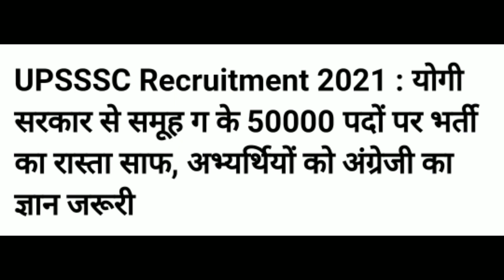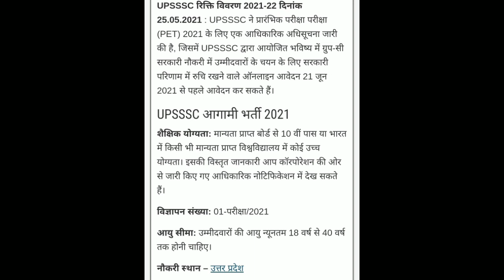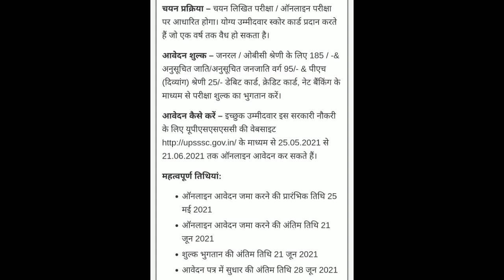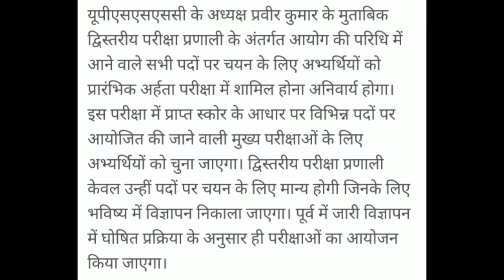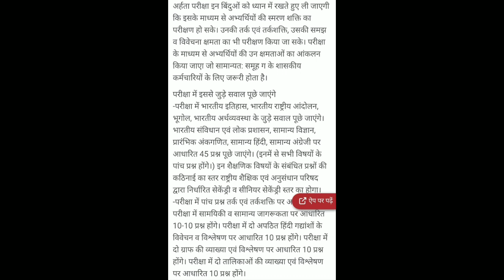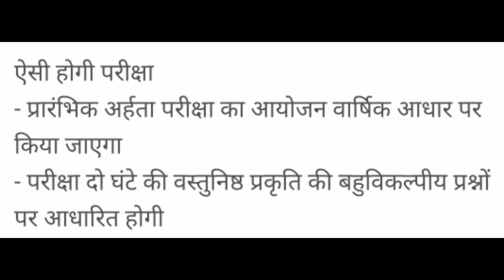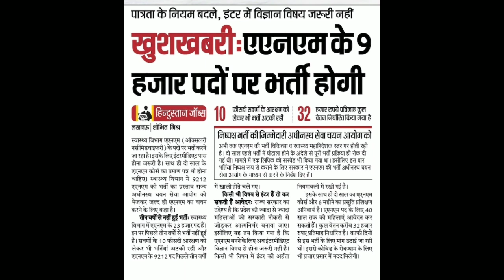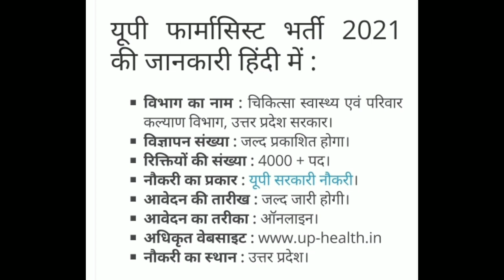UPSSSC आयोग के माध्यम से 50 हजार पद @स्टाफनर्स,एएनएम,जीएनएम,बीएससी नर्सिंग,फार्मासिस्ट, अन्य पद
UPSSSC कलयुग के माध्यम से 50000  पद @ स्टाफ नर्स एएनएम जीएनएम बीएससी नर्सिंग फार्मासिस्ट अन्य पद सबसे पहले दोस्तों आप लोग को PET का एग्जाम क्वालीफाई करना पड़ेगा उसके बाद ही आप यूपी ट्रिपल एससी के ग्रुप सी का पोस्ट डाल सकते हैं